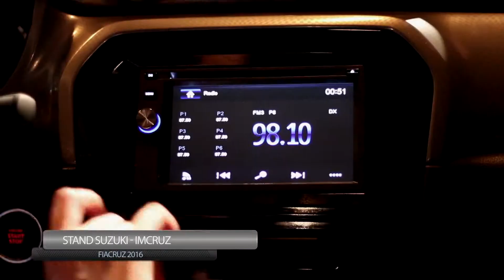Suzuki en la Fiacruz 2016